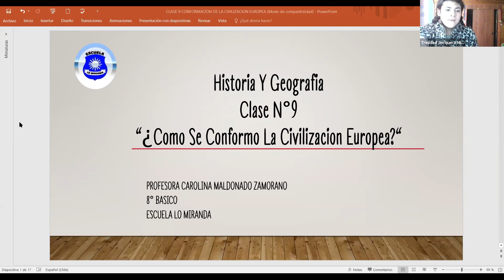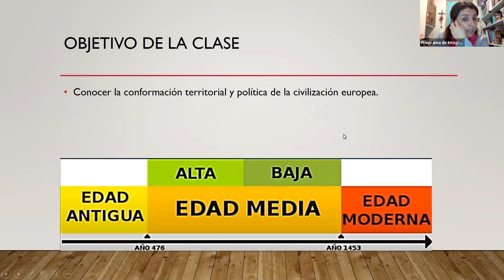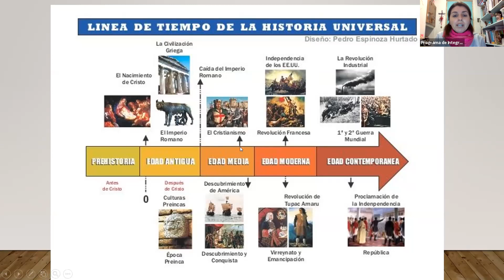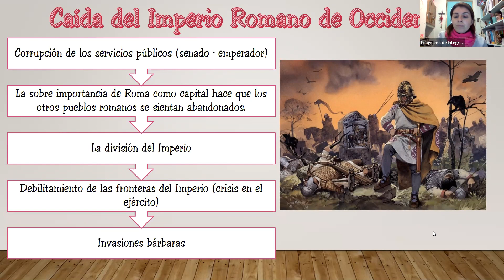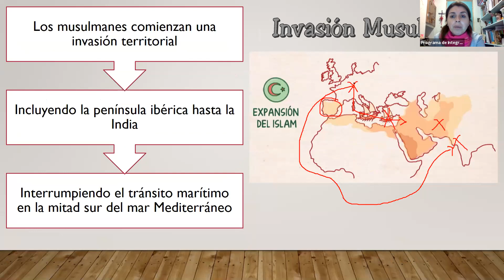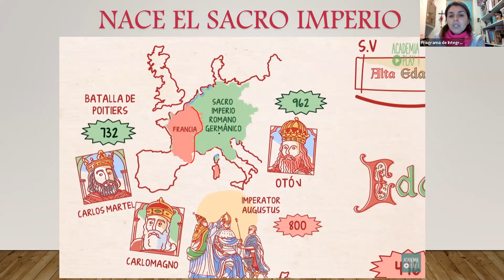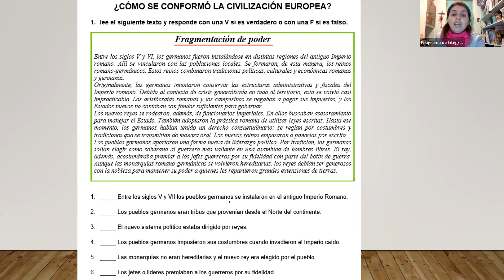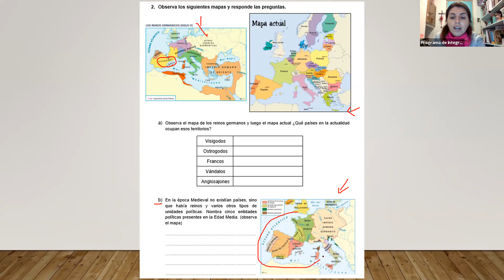Octavo: clase 17 junio, grupos 3 y 4 ; Historia/Prof. Carolina Maldonado.